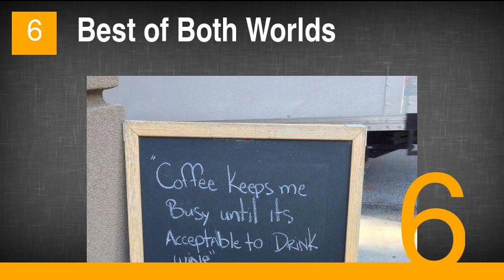The Funniest A-Signs from Outside Coffee Shops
1. Best Bad Parent Warning Sign Ever
2. How Do They Nail It Every Time?
3. Damn Fine!
4. Lost in Translation
5. Some Things Just Don't Fit on Signs
6. Best of Both Worlds
7. Free Chuckle with Every Latte
8. If A-Signs Had Autocorrect